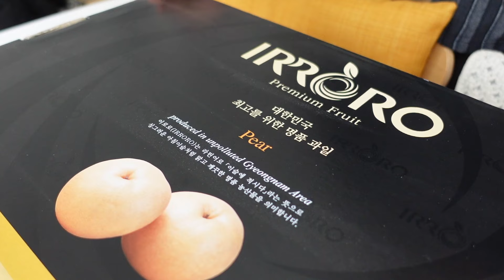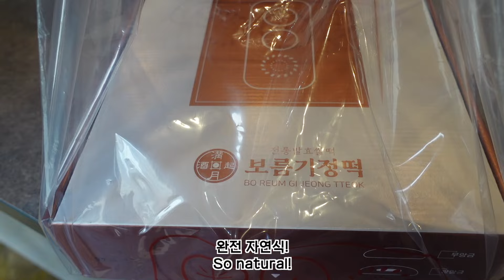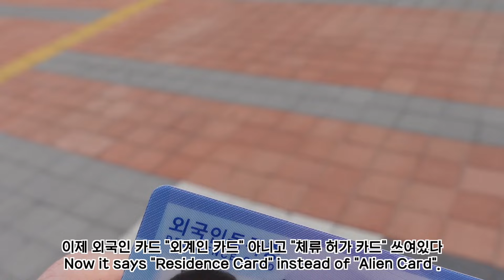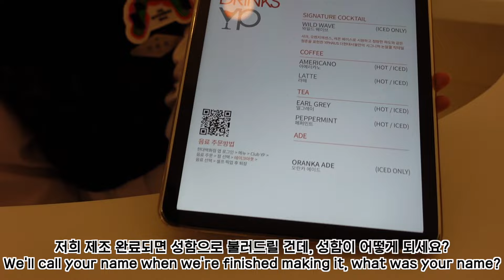1년에 3천만원..?! 써야 들어갈 수 있는 더현대서울 VIP 라운지 VLOG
1년에 3천만원을 써야 들어갈 수 있는 더현대서울 VIP 라운지 티켓을 받았어요. 그래서 바로 가봤어요.
그리고 드디어 2년 만에 호주로 갈 수 있게 됐어요! 그래서 가기 전에 준비해야 할 것들 많이 있어서 서울에서의 하루 일상 브이로그를 보여드릴게요.
아참! 그리고 이 영상은 한국배협동조합에서 이 영상을 후원해 주셨어요. 정말 맛있는 배를 주셔서 감사합니다.
영상에서 나온 배를 자세히 알고 싶으시다면 아래 링크를 눌러주세요!👇